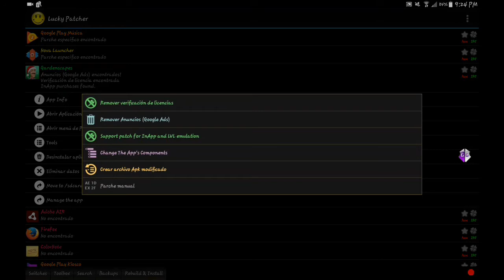Tutorial como Hackear Gardenscapes (Monedas y vidas infinitas)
サインアップ
感謝